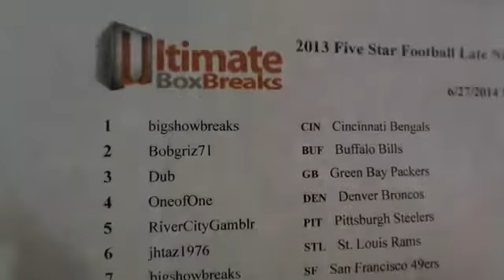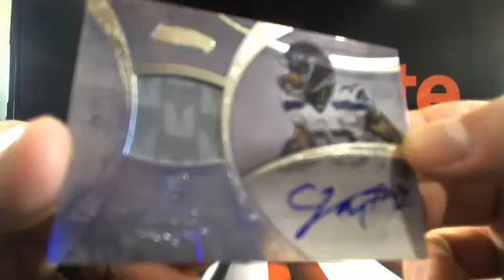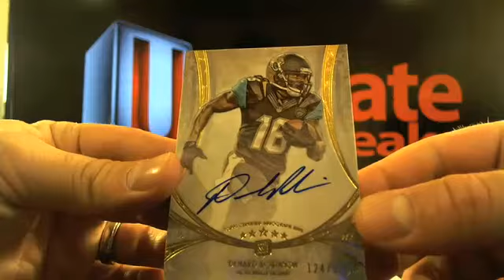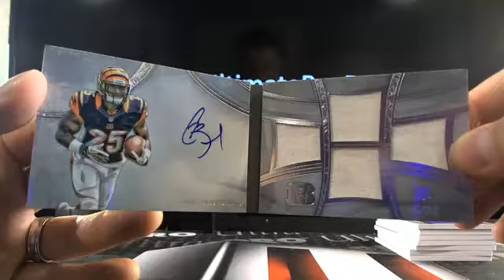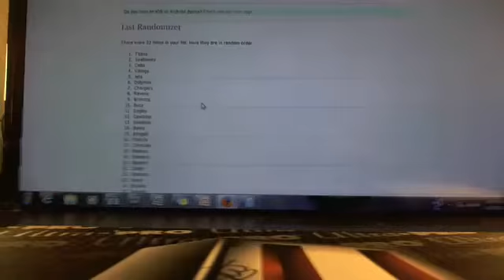UltimateBoxBreaks.com: 2013 Five Star Footbal Late Night Box Break 3